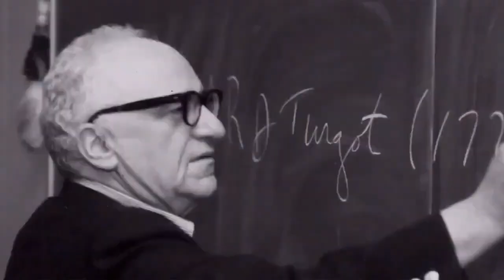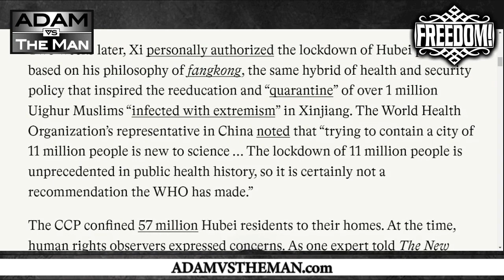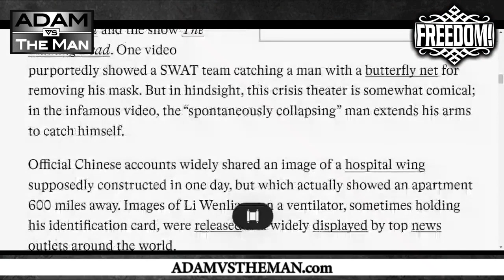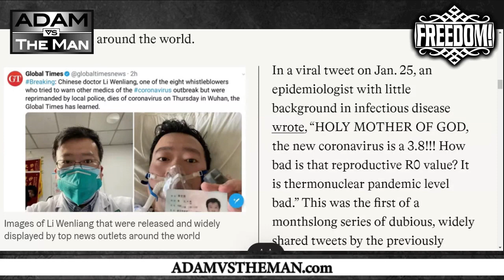The Communist Party of China's Long Game On Corona Propaganda